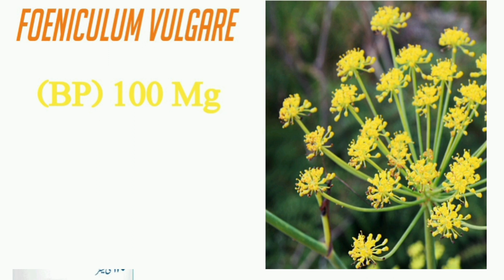Entocid Syrup Review: Natural Relief for Digestive Issues" "Acidity : Indigestion, and Gas"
Entocid syrup is a renowned herbal remedy that helps in soothing digestive issues such as indigestion, bloating, and gas. This video will explore the benefits, ingredients, and usage of Entocid syrup. We will delve into how this natural solution can aid in promoting better digestion and overall gut health.